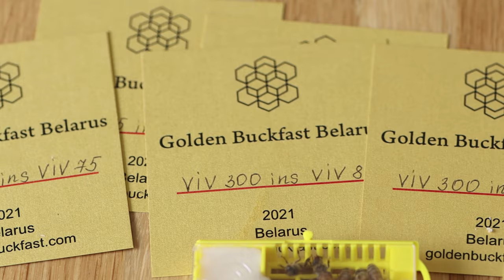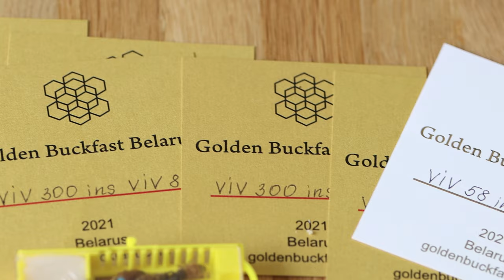Пчелы Golden Buckfast уже во Франции. Golden Bee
Только в Боге успокаивается душа моя: от Него спасение моё.
Псалом 61:2